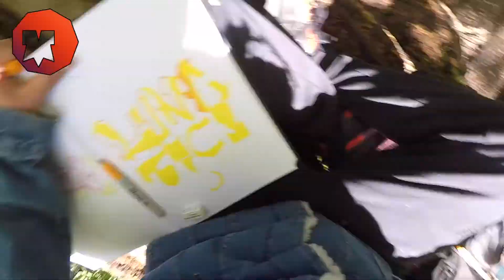Lunatic Graffiti in Lockdown 2020 VMD - "AAART9" PT.1 Graffiti Sketchbook Drawings during Covid19 UK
Thanks.
VMD
OVI
DIO
999
BAX
TER
999
999